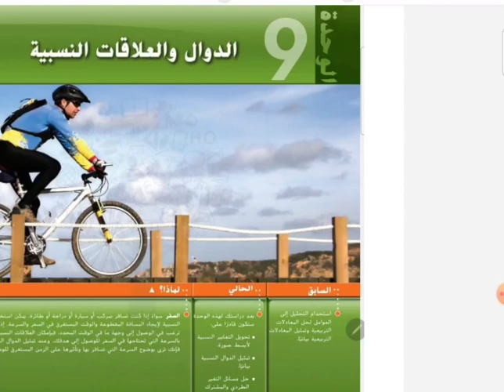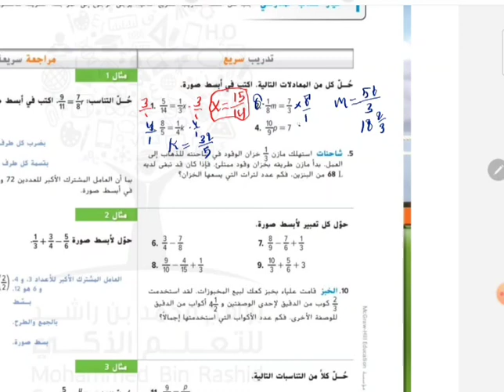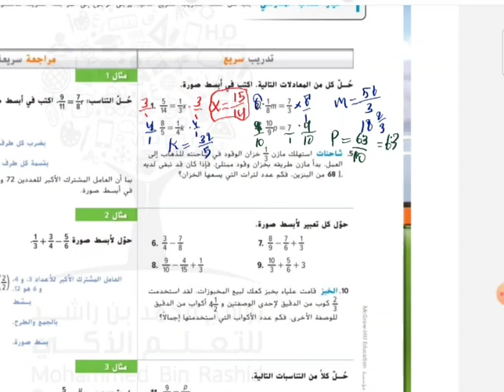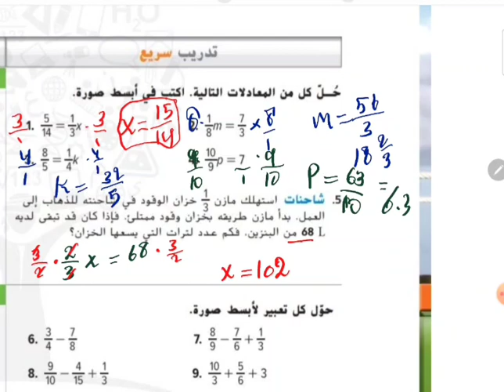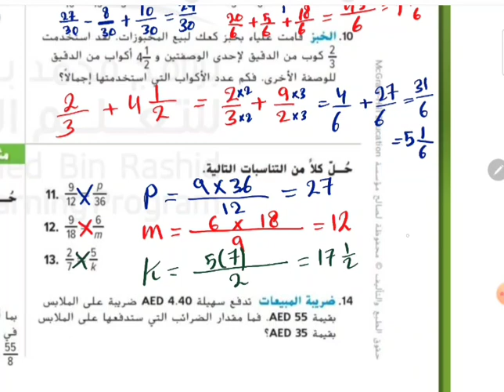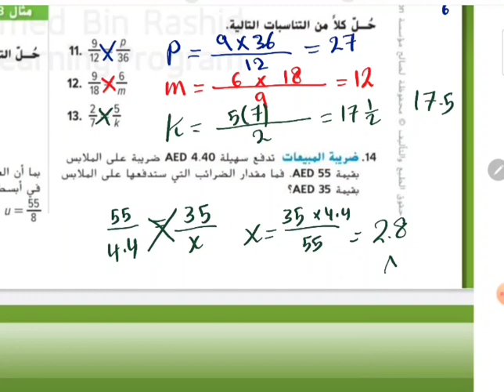رياضيات الصف العاشر الاستعداد للوحدة | عاشر متقدم الدوال والعلاقات النسبية | رياضيات عاشر عام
في الفيديو
حل تدريب سريع
الاستعداد للوحدة
الوحدة التاسعة الصف العاشر متقدم
الوحدة التاسعة العاشر عام
رياضيات عاشر الدوال والعلاقات النسبية
عاشر عام
عاشر متقدم
دولة الامارات رياضيات
العاشر
الدوال و العلاقات النسبية
وحدة الدوال و العلاقات النسبية
حل التهيئة
دبي
أبوظبي
الشارقة
عجمان
رأس الخيمة